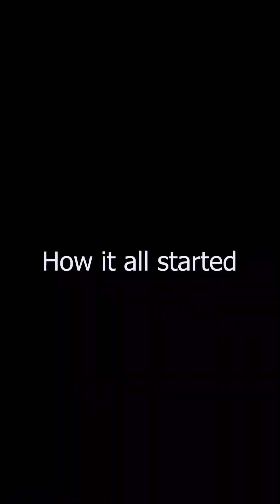The third class graduate got the job